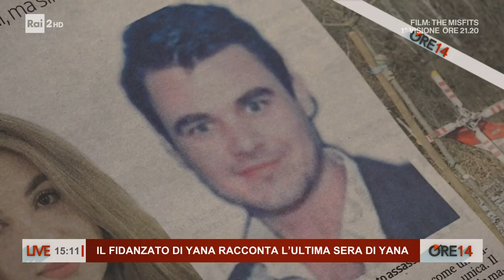Il fidanzato di Yana." E' stata catturata in una trappola mortale" - Ore 14 del 02/02/2023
- Andrej, il fidanzato di Yana Malayko, ha chiesto scusa a suo padre. La sera in cui è scomparsa erano insieme e Dumitru Stratan le mandava messaggi insistenti. Per gli inquirenti, la 23enne è stata uccisa poco dopo proprio dal 33enne.